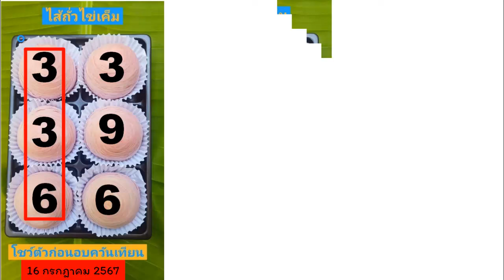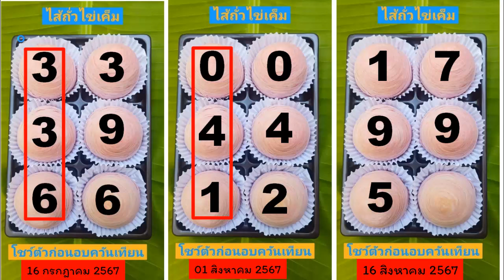ไทยเคล็ดลับ เลขทดลองออก ตรวจสลากกินแบ่งรัฐบาลวันนี้ หวยทดลองออกงวดนี้ 16 สิงหาคม 2567